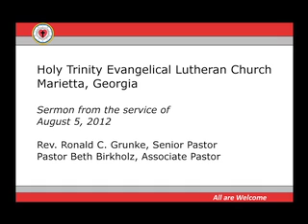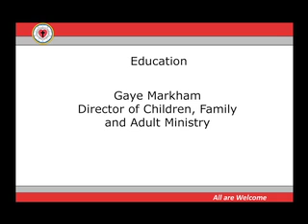Holy Trinity Evangelical Lutheran Church, Marietta GA - Sermon - August 5, 2012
Holy Trinity Evangelical Lutheran Church, Marietta GA (a suburb of Atlanta). Sermon from the service on August 5, 2012.